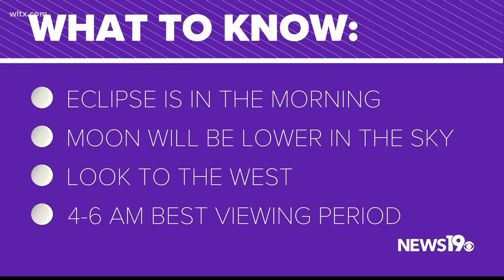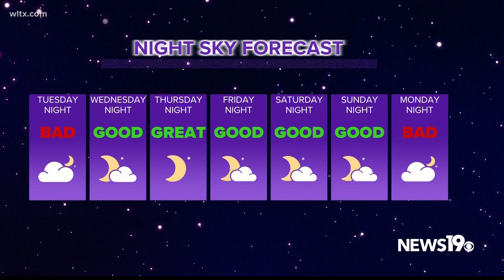A lunar eclipse is the main event in November's night sky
The November night sky will be full of viewing opportunities, including the last total lunar eclipse until 2025.